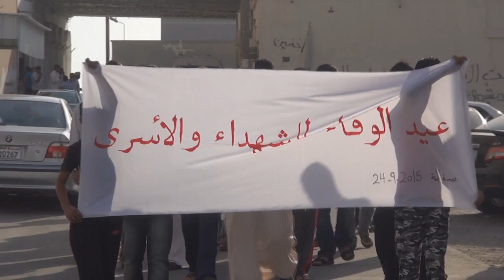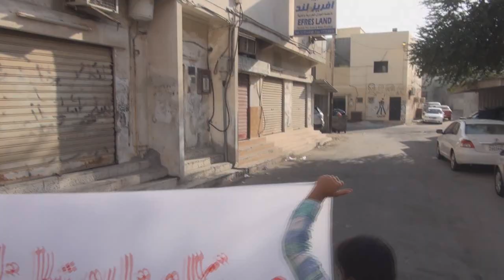سترة سفالة: مسيرة عيد الأضحى تؤكد على الأستمرار والمضي حتى اسقاط طواغيت آل خليفة 24/9/2015